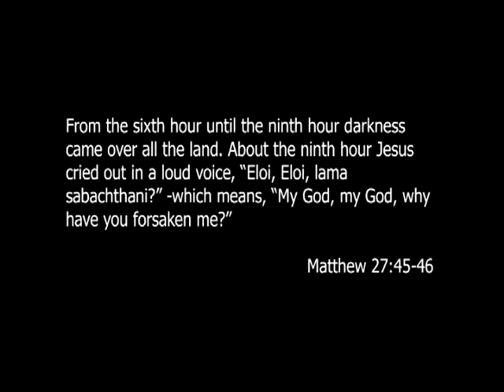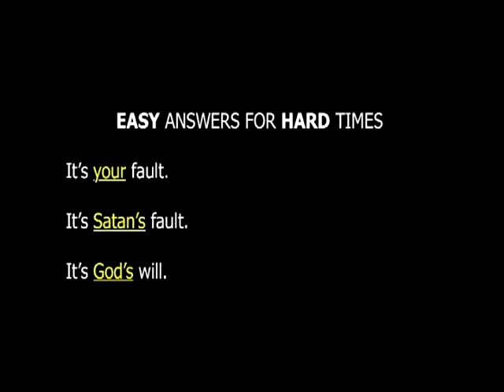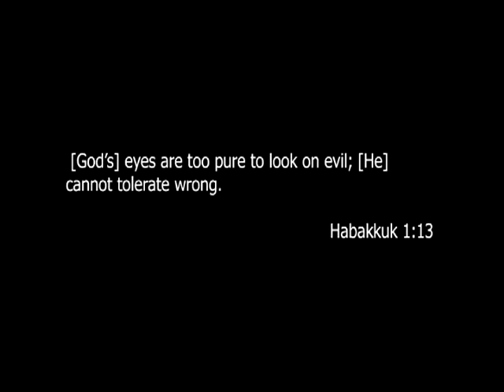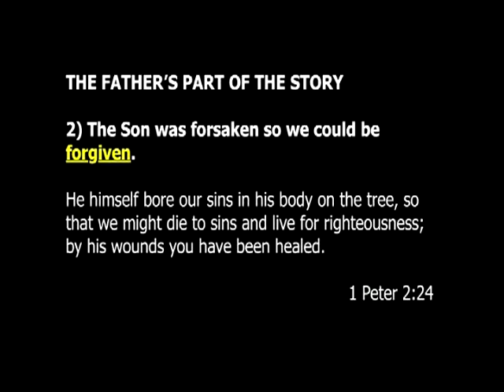March 18, 2018 My God, My God, Why